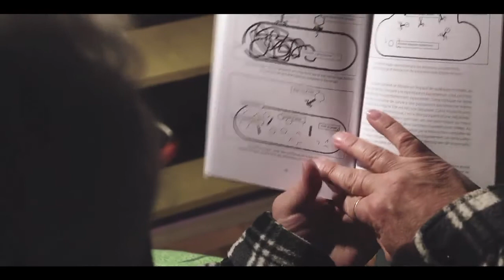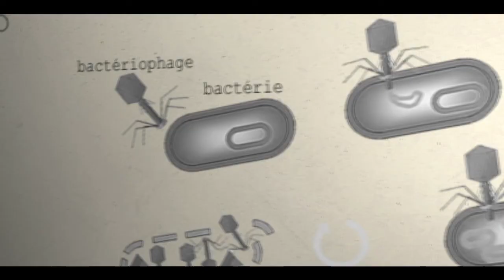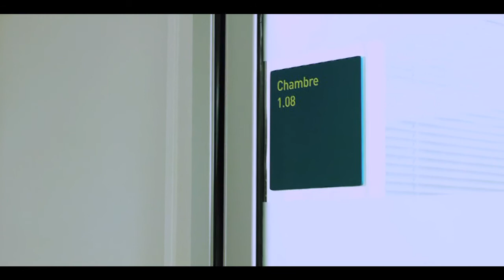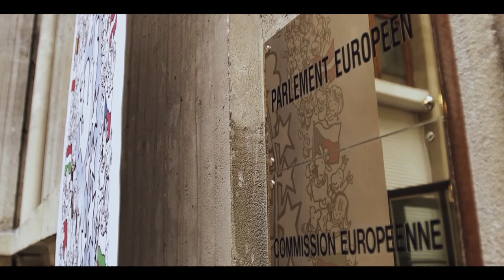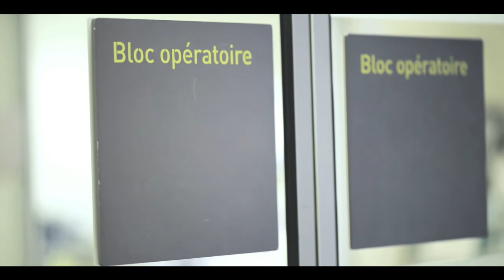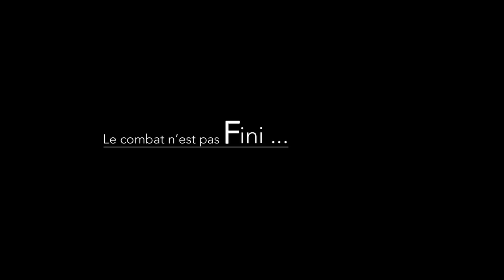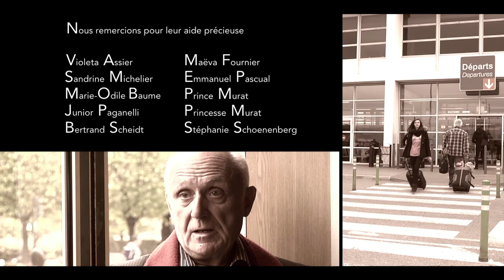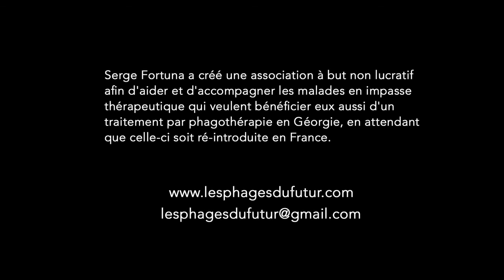Cent Regret m d Herelle partie 2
Suite et fin du documentaire "Cent Regrets M. d'Herelle"
faites suivre ...